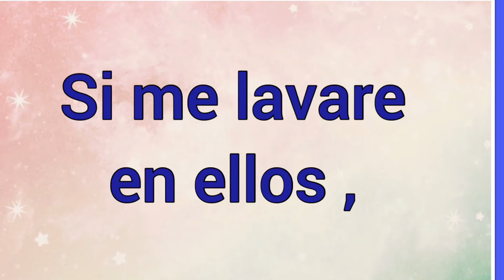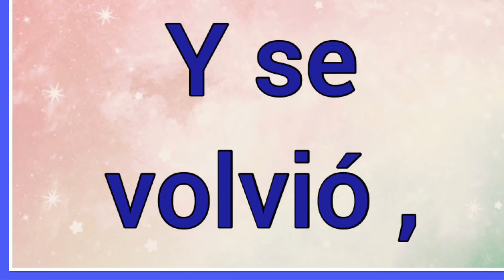Nombre : Farfar Significado y versículo bíblico